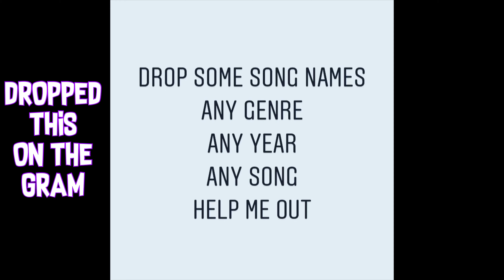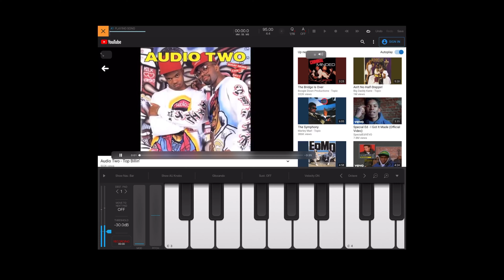BeatMaking With Mpc Live 2 - SP404a - Ipad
Live beat making video I did with songs/samples given to me from instagram using the mpclive2 sp404a & the iPad using beatmaker3 factransient tubeau with @BeatMakerIsTheSquad effectrix presets

Check out the Whats In Your Ipad Podcast, where we discuss music apps & music production weekly

📲 MsLeD @ChickOnTheBeat
📲 Cypha Omni @CyphaOmni
📲 J1star @J1StarBeatz
📲 DragonFlyBry @DragonFly_Bry
📲 Cheez Da Producer @BeatMakerIsTheSquad